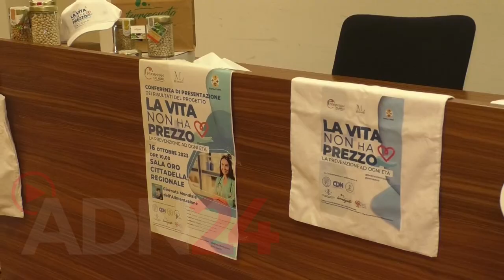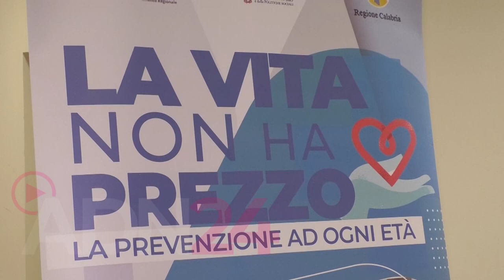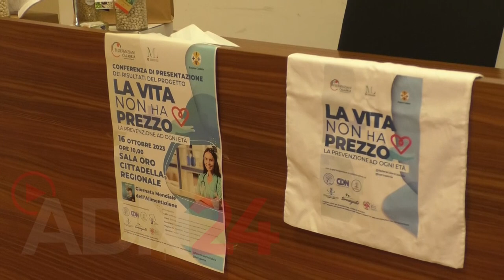Catanzaro | Convegno "la vita non ha prezzo"